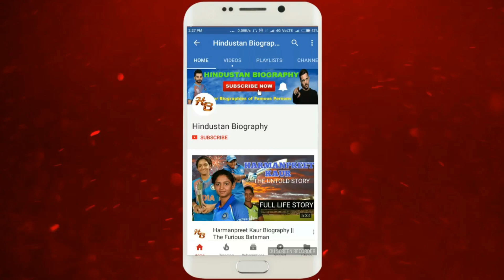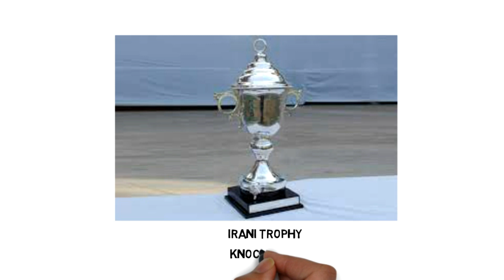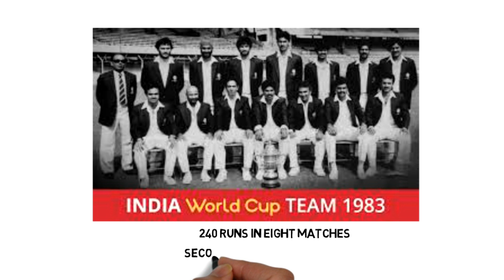Yashpal Sharma Lifestyle |Life Story,Biography,Wiki,Interview,Cricketer,Batting,News,Commentary,Wife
YashpalSharma was an Indian international cricketer .He was a member of the India team that won the 1983CricketWorldCup .